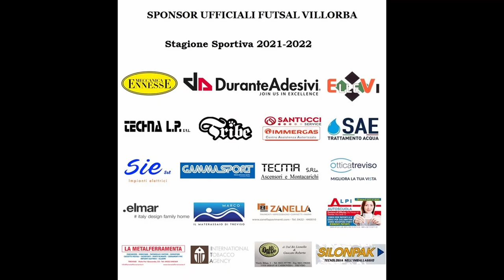Serie A2 2021/2022 - Futsal Villorba - Cus Ancona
Serie A2 2021/2022 - Giornata 15 - Futsal Villorba - Cus Ancona